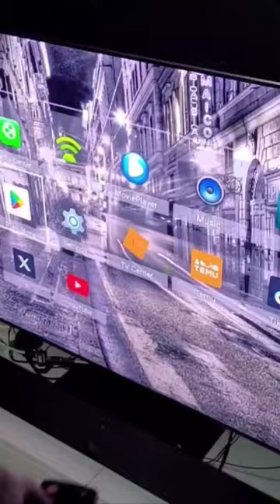Tanix W2-A Android TV Box Short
Quick look at the Tanix W2 smart tv box